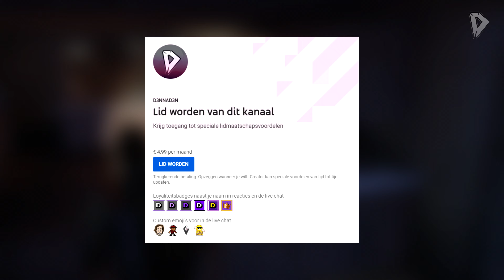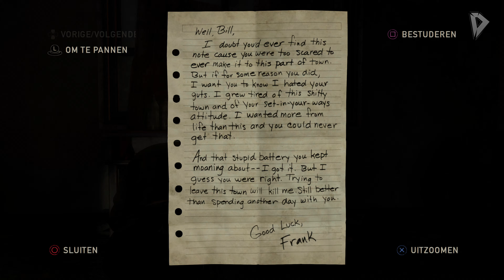HINDERLAAG! ► Let's Play The Last of Us Remastered #07 // Nederlands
Welkom bij weer een gloednieuwe aflevering van The Last of Us Remastered, de Let's Play waarin we het verhaal herbeleven, op weg naar The Last of Us Part II.

Na 7 jaar, keer ik terug naar één van de beste games ooit gemaakt, voor PlayStation. Dit is de game die mijn kanaal heeft doen groeien, dit is de game die zo ontzettend veel met mij heeft gedaan als mens en als gamer. Dit is een verhaal dat je nooit vergeet, dit is een verhaal dat je met alle liefde herbeleefd. Dit is dé serie waarin ik terugkeer naar 2013 in een nieuw jasje, dit is de inleiding voor The Last of Us Part II.

Ik speel de game op de PlayStation 4 Pro in 4K HDR. De serie wordt in 4K (2160p60) geüpload, maar wel in SDR. Gameplay is opgenomen met de Elgato 4K60 Pro.

▪ D3NNA ツ

Over: The Last of Us (Remastered)

"Bekroond ontwikkelaar Naughty Dog (bekend van de Uncharted - en Jak & Daxter-reeks) heeft de PlayStation 3 kaskraker opnieuw uitgebracht op PlayStation 4 (Pro), met verbeterde graphics en stabielere framerate.

De norse Joel en het moedige tienermeisje Ellie moeten de handen ineen slaan om de reis door de VS heelhuids af te leggen. Onderweg verkennen ze verlaten steden die één zijn geworden met de natuur, en ontdekken ze een bevolking die is uitgedund door een moderne plaag. Overlevenden die elkaar uitmoorden voor eten is alledaags geworden. Kunnen jullie deze wereld samen overleven?

- Reis door de overblijfselen van een eens zo machtig Amerika, 20 jaar nadat een nieuwe plaag het grootste deel van de bevolking heeft omgevormd tot hersenloze geïnfecteerden.
- Speel als Joel, een overlever van de ramp, en vorm een onwaarschijnlijk duo met Ellie, die nooit de wereld voor de ramp heeft gekend.
- Wissel stealth af met brute actie om te overleven in deze meedogenloze wereld.
- Multiplayer voor 8 spelers waarin je goed moet samenwerken.
- Inclusief de 'Left Behind' content die eerder als DLC voor de PS3-versie verscheen, een nieuwe moeilijkheidsgraad, 8 nieuwe multiplayermaps en interviews met het ontwikkelingsteam.
- 1080p resolutie op een stabiele 60 fps.
- 1800p resolutie met als doel 60 fps, maar kan daaronder duiken.."